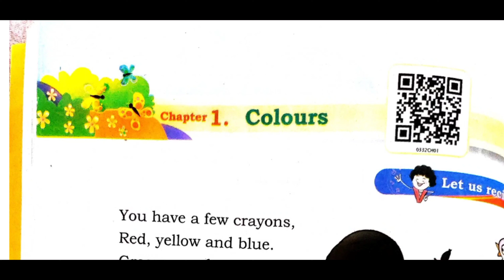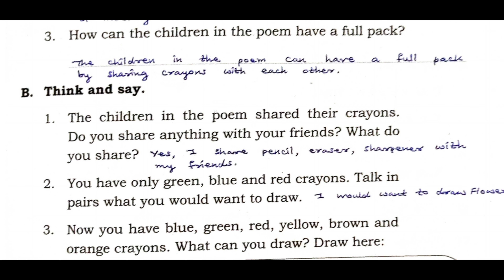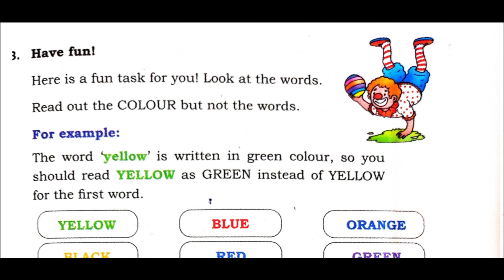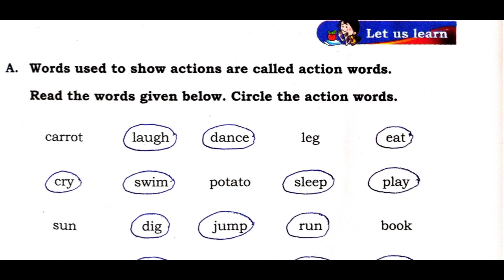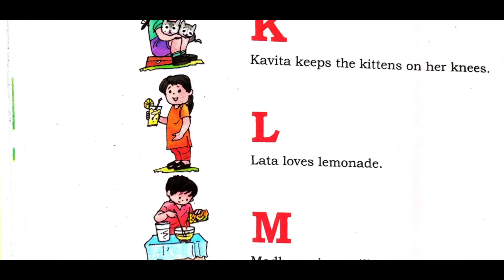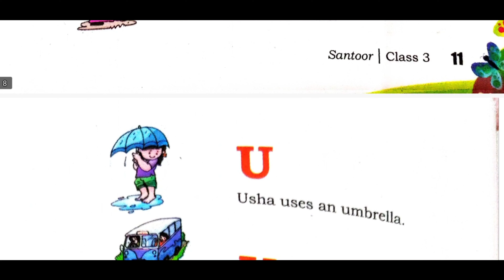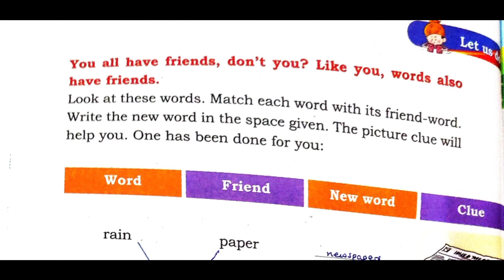Class 3 NCERT English Book - Santoor | Chapter 1 Colours Question - Answer & Exercise Solved